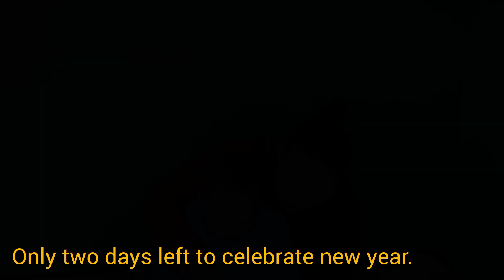The green chupa/ཕྱུ་པ་ལྗང་ཁུ།/Read aloud/ དཔེ་ཀློག/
Read aloud is the best method for learning language དཔེ་ཀློག་ནི་སྐད་རིགས་སློབ་སྦྱོང་བྱེད་པའི་ཐབས་ཤེས་བཟང་ཤོས་ཡིན།